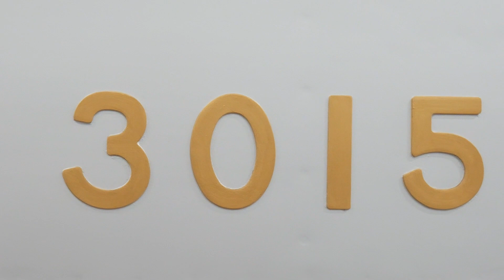【令和の時代に復活!!】神鉄3000 系 復刻塗装レポート【ラッピング】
この番組は、様々な楽しい企画をお届けする「楽しんちゃんネル」です‼

今回の動画は、「メモリアルトレイン 3000 系」のラッピング作業レポートです。
神鉄親善大使のみのりちゃんが鈴蘭台車両工場にて実際にラッピング作業されている様子をご紹介します。

また動画内でも紹介させて頂きましたが
メモリアルトレイン 3000 系（復刻塗装）のお披露目イベントが開催されます。

【日 時】 2023 年7月29 日（土） 10:00～12:00（雨天決行）
【対象車両】 3015 編成
【場 所】谷上駅２番線
【内 容】デビュー50 周年を迎え、当時のカラーリングを再現し、記念ヘッドマークを掲出したメモリアルトレイン 3015 編成をご自由に撮影いただけます。

下記神戸電鉄のHPでも詳細ご覧いただけます。

当チャンネルはご協力いただいたお店や施設等の皆様のご協力で成り立っています。

ぜひまた動画見に来てくださいね☆